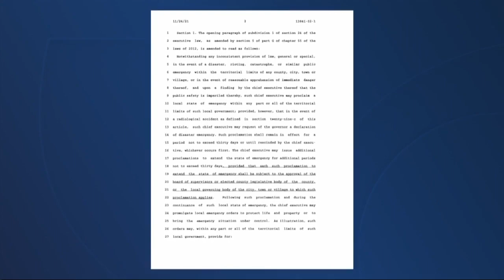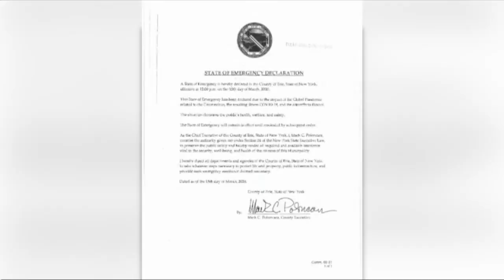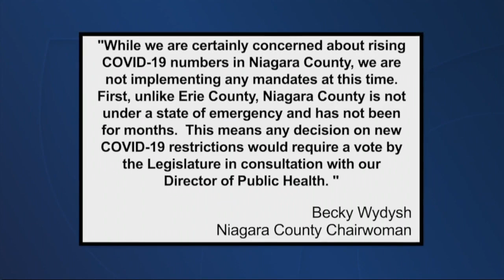Poloncarz calls counties without mandates "reckless"